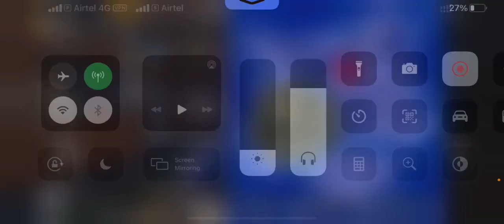Fun with Pubg